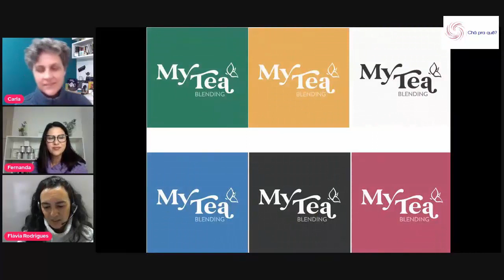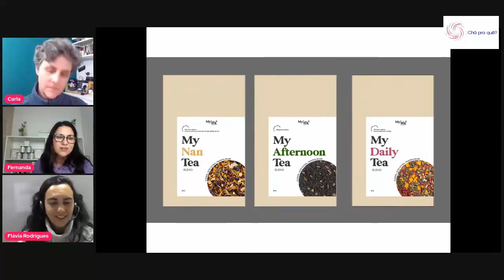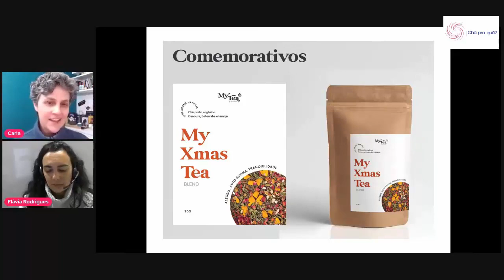Flavia_Tea Blender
⭐Quer aprender mais sobre chá? Conheça nossos cursos livres:👇⠀
🌟Quer empreender no chá e ter seu negócio? Torne-se um profissional do Chá conosco⁣👇⠀